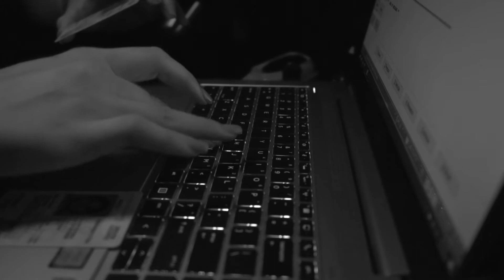I DO IT FOR YOU.